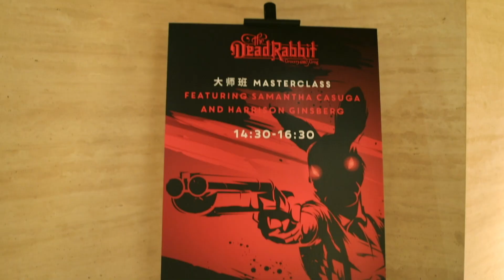The Dead Rabbit NYC in Shanghai EDITION Hotel Pop Up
The Dead Rabbit NYC pop up at EDITION Shanghai